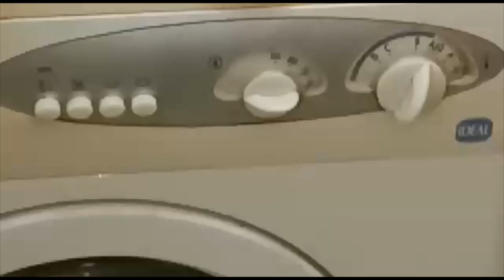طريقه عمل دوره الخل للغساله الفول اتوماتيك بكل بساطة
طريقه عمل دوره الخل للغساله
عبده_حماد#
لينك جروب الغسالات